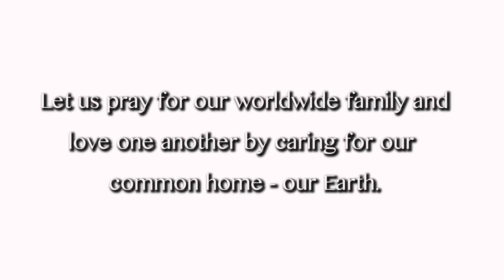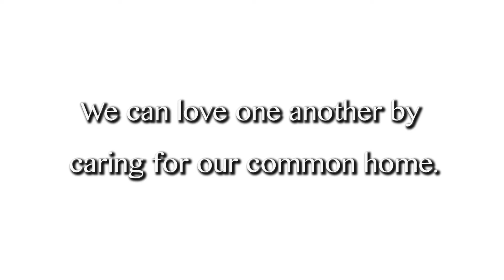Happy Earth Day from the Sisters of St. Joseph of Orange!